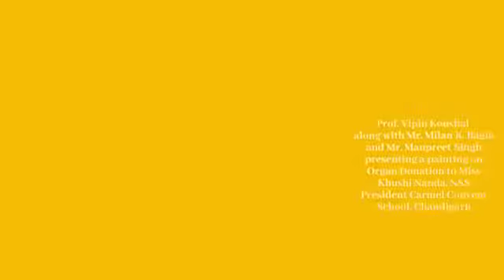Awareness Session on Organ Donation by NSS VOLUNTEERS for students from government school 6thSept 22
@NSS INDIA